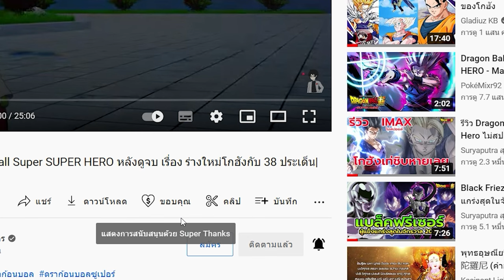พระเจ้าเสือ โหดร้ายจริงหรือ? ศึกชิงบัลลังก์อยุธยายุคบ้านพลูหลวง EP2 เกร็ด พรหมลิขิต | สุริยบุตร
เกร็ด พรหมลิขิต แท้จริงพระเจ้าเสือไม่ได้โหดอย่างที่คิด  ศึกชิงบัลลังก์อยุธยายุคบ้านพลูหลวง

ฟังสรุป พุทธประวัติ พระพุทธเจ้า มหาศาสดาโลก ทุกตอน

เครโทส vs ธอร์ God of War Ragnarök ไทย - Part 1 เปิดมาก็เดือดแล้วPS4 Pro | สุริยบุตร เรื่องเล่า

Song: Thailand Inspired Music for Vlog